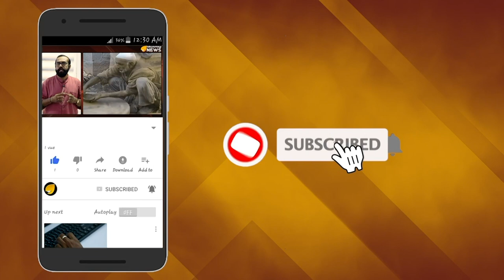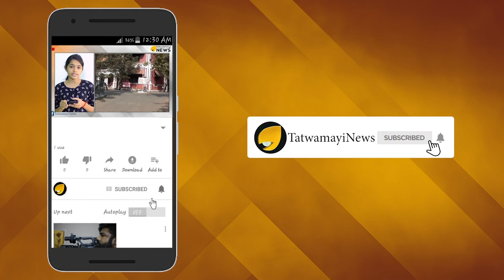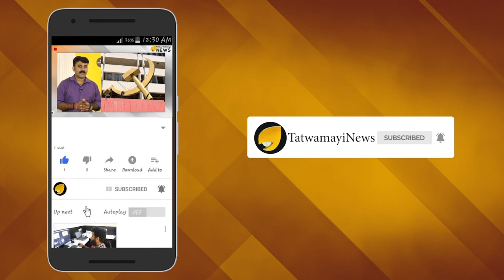വികസനമെത്തിച്ച ഈശ്വരനാണ് മോദി; പ്രതിഷ്ഠയുമായി അനന്ത്പുര്‍ നിവാസികള്‍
പ്രധാനമന്ത്രി നരേന്ദ്രമോദിയുടെ ശില്പം ക്ഷേത്രത്തിനുള്ളില്‍ പ്രതിഷ്ഠിച്ച്‌ ബിഹാറിലെ ഗ്രാമവാസികള്‍. അനന്ത്പുര്‍ ഗ്രാമവാസികളാണ് ക്ഷേത്രപ്രതിഷ്ഠയുമായി രംഗത്തെത്തിയത്.വികസനം എത്തിച്ച പ്രധാനമന്ത്രി നരേന്ദ്ര മോദി തങ്ങള്‍ക്ക് ഈശ്വരൻ തന്നെയെന്ന് ഗ്രാമവാസികൾ പറയുന്നു. .500 ലേറെ വരുന്ന ഗ്രാമവാസികളാണ് പ്രധാനമന്ത്രി തങ്ങളുടെ ഈശ്വരനാണെന്ന് സങ്കല്‍പ്പിച്ച് മോദിയുടെ ശില്‍പ്പം ക്ഷേത്രത്തിനുള്ളില്‍ പ്രതിഷ്ഠിച്ചത്.